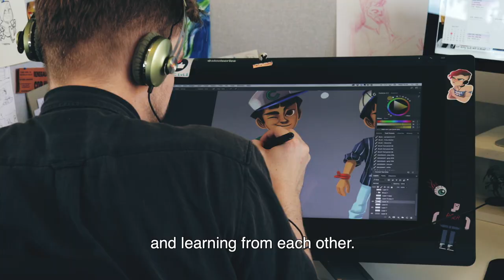Video games roll up their sleeves for nature and biodiversity at the UN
At the UN Biodiversity Summit in New York today, the video gaming industry showcased actions that they are taking around the issues of nature and biodiversity in games ranging from Angry Birds 2 to Subway Surfers.